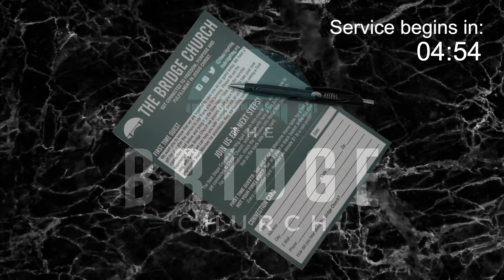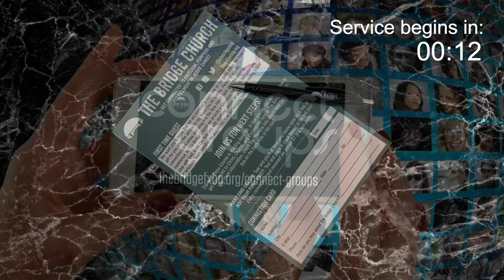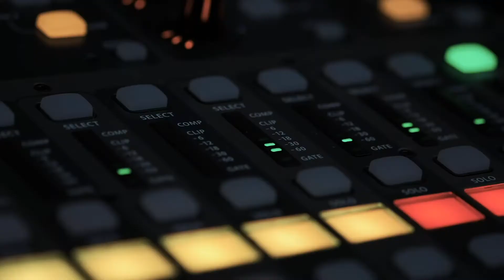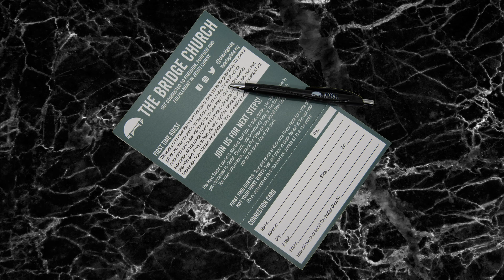Silence in the Midst of Noise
Pastor Chris shares a message in the first week of our new series: Deafening Silence.